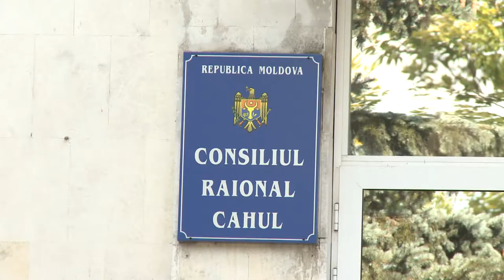Consiliul raional Cahul